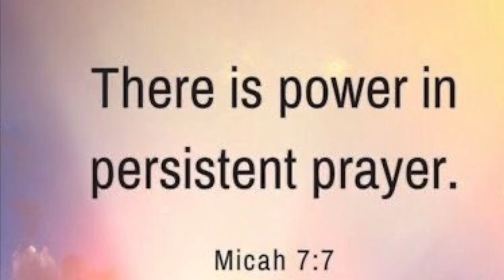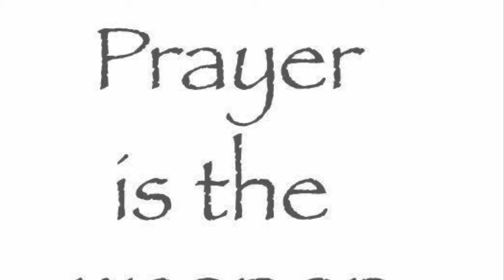Prayer is the 🔑 key#endtimes#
Keep praying 🧎‍♂️
Praying and worship and reading Gods word is what will help us to endure unto the end